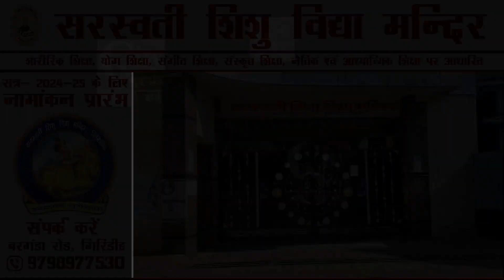किसानों पर हो रहे दमन के खिलाफ भाकपा माले ने झंडा मैदान से टावर चौक तक निकाला एक प्रतिवाद मार्च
दिल्ली में किसानों पर हो रहे दमन के खिलाफ भाकपा माले ने झंडा मैदान से टावर चौक तक निकाला एक प्रतिवाद मार्च